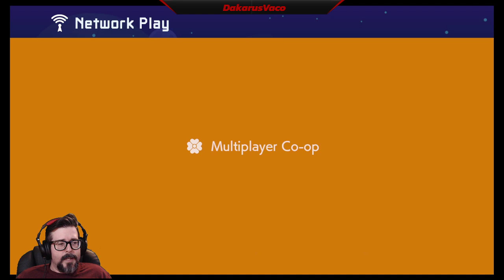Mario Maker - Fun Time